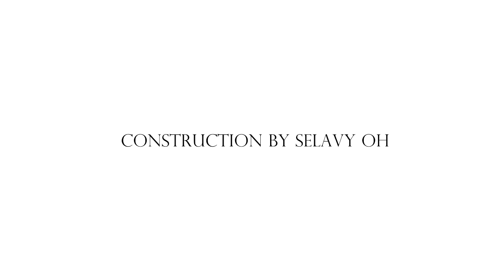Conformational Change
Conformational Change a Construction by Selavy Oh.